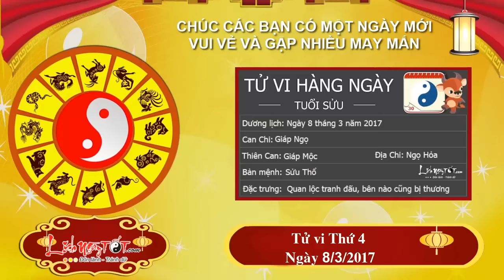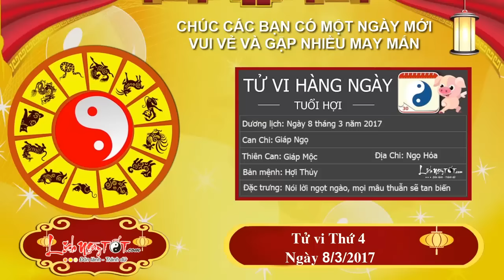Xem tử vi hàng ngày - Tử vi Thứ 4 Ngày 8 Tháng 3 Năm 2017 Của 12 Con giáp